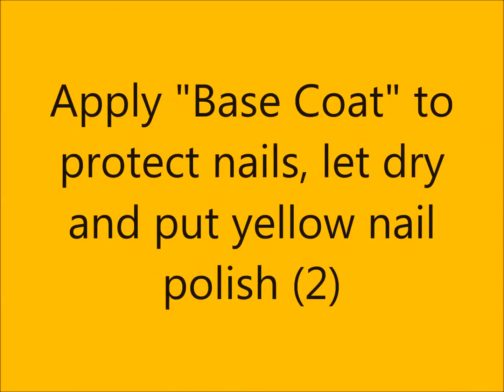Halloween Nail Art | Nail Art Tutorial | Nail polish "Halloween"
Hello everyone,
I propose you an easy Nail Art tutorial "The day of Halloween"